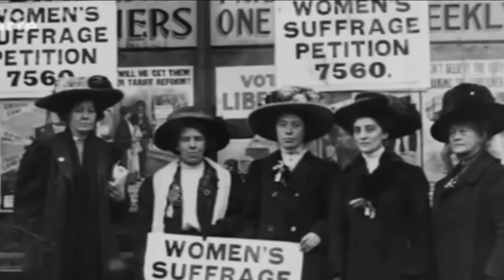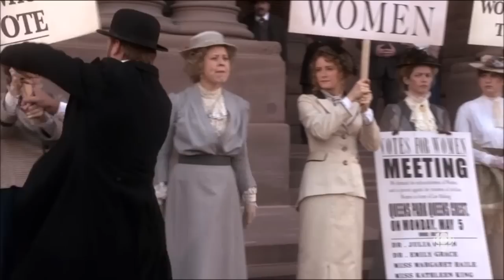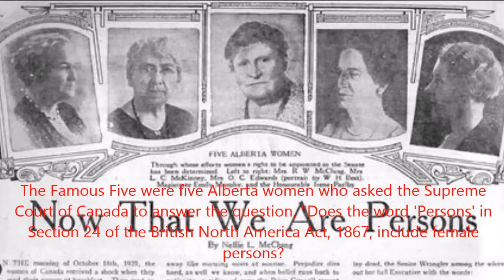Murdoch Mysteries Season 8 The Suffrage Movement